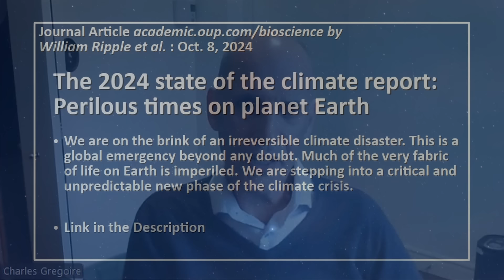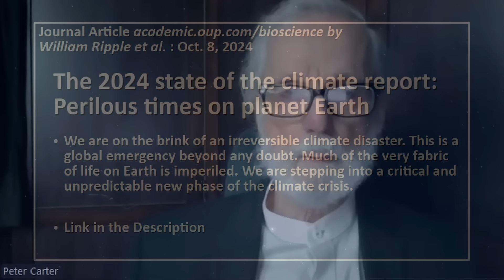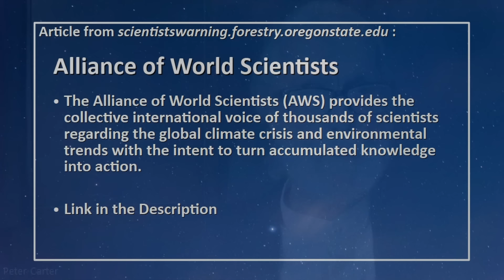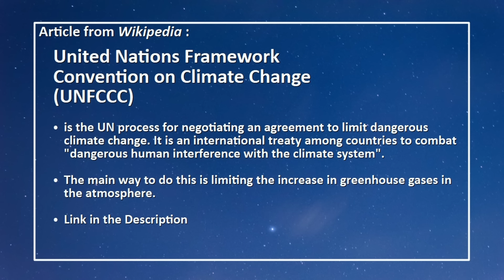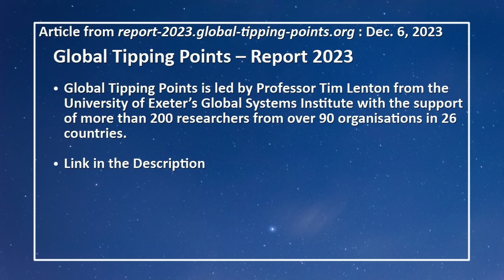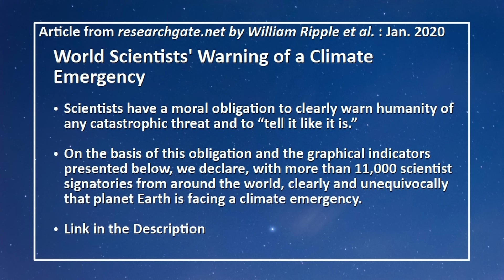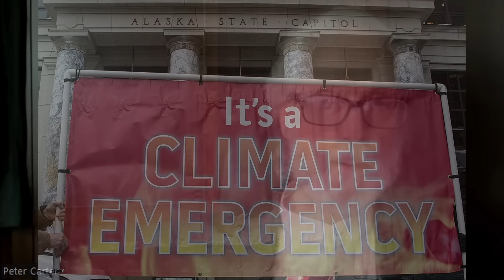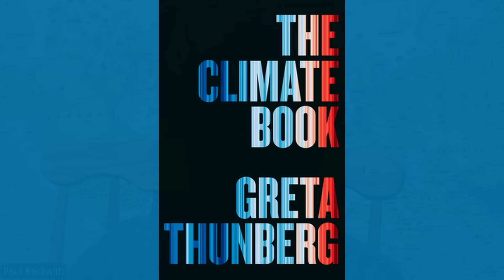State of the Climate 2024 - Earth in Crisis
This Climate Emergency Forum episode delves into the crucial "2024 State of the Climate Report: Perilous Times on Planet Earth," published in Bioscience.

This video was recorded on October 16th, 2024, and published on October 23rd, 2024, and represents the opinions of the discussion participants.

The report, authored by renowned climate scientists including William Ripple and Christopher Wolfe, serves as a stark wake-up call from the scientific community. It highlights record-breaking emissions, unprecedented climate events, and alarming trends in 35 planetary vital signs, painting a grim picture of our planet's health.

The discussion traces the history of scientists' warnings dating back to 1992, emphasizing the urgent need to address environmental degradation and move away from fossil fuels. The current report continues this tradition, updating trends and indicators of planetary health. It also explores the economic consequences of climate change, including its significant contribution to inflation, particularly in food prices.

The speakers stress that governments must treat climate change as a true emergency, similar to wartime or pandemic responses. They outline necessary steps, from rapidly phasing down fossil fuel use to reforming food production systems. The episode concludes by emphasizing the critical nature of the climate crisis and the need for immediate, decisive action from governments and society as a whole.

Links:
- The 2024 state of the climate report: Perilous times on planet Earth

- Alaska's Arctic rivers turn rusty orange as permafrost thaws

Heidi Brault - Video production and website assistant, Organizer and convener, Metadata technician, COP team lead for FacingFuture.Earth and the Climate Emergency Forum;  BA (Psychology); Climate Reality Leader

Attributions:
 - Title: Through the City II
 - Author: Crowander